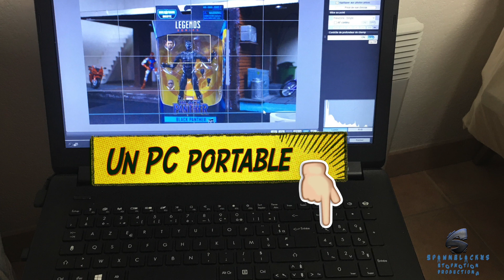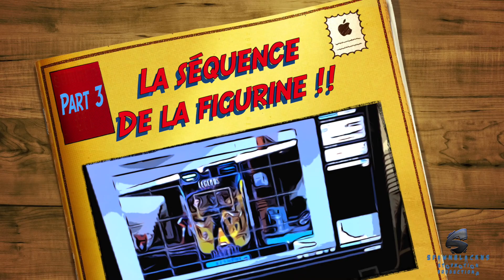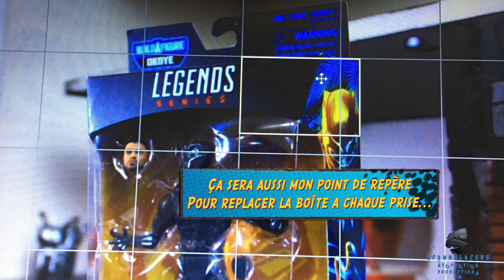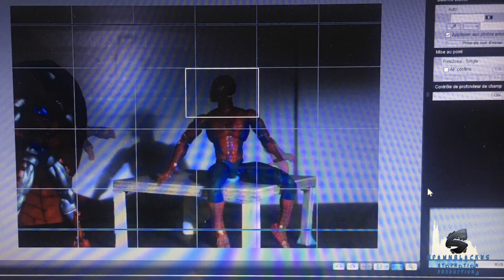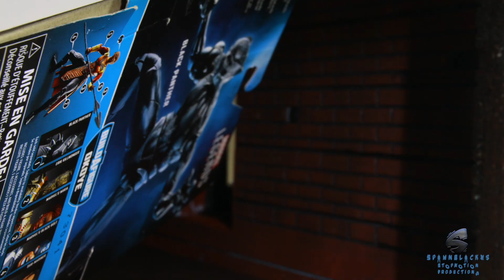Black Panther's Tutorial Stop Motion Marvel Legends Action Figure ( French version )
Voici le tutoriel de Black Panther's Stop Motion Marvel Legends Action Figure.

Je détailles dans ce tutoriel comment j'ai réalisé la vidéo du Unboxing, les procédés que j'ai utilisé, bref, les différentes étapes qui m'ont données pas mal de sueurs !!

J'espère que cette vidéo vous permettra de mieux comprendre comment est réalisé une animation en Stop Motion.😊

Mes remerciements à :

◆Big Bad Toy Store pour la figurine Hasbro Marvel Legend Black Panther.
◆Vincent B-Unik, pour m’avoir encouragé et motivé pour réaliser mon projet !! ( Big Up à toi 😉👍🏾)
◆Lozaus1, pour m’avoir épaulé, conseillé et soutenu ( merci mon pote 😉)
◆Aux Fans qui me suivent depuis le début de mon aventure.💪🏽

Production vidéo, réalisation et prise de photo par Clifford Woodman.

►Montage vidéo et FX : Clifford Woodman.
►Casting : Black Panther , Spider-man.

Si tu as aimé cette vidéo, fais du bruit et partages là !!

🎬 Matériels vidéos utilisés pour cette vidéo 🎬

⇥ Canon Eos 100D
⇥ Objectif TAMRON 18-200mm
⇥ Andoer Support
⇥ Bloc d'alimentation chargeur 14.8W (7.4V/2.0A) pour appareil photo Canon EOS 100D
⇥ INTEY Photo Studio
⇥ Andoer BK-03 slr camera Trépied Rotule Joby
⇥ Andoer Table Top Dolly Mini Car Skater
⇥ Manfrotto MTPIXI-B Trépied
⇥ Trépied Manfrotto
⇥ 2 x Bostik Blu Tack pratique